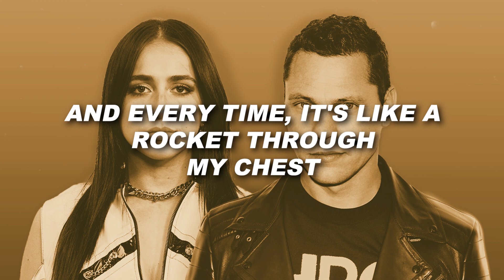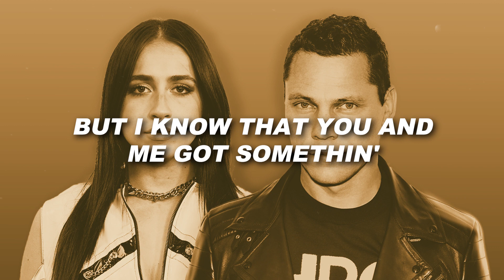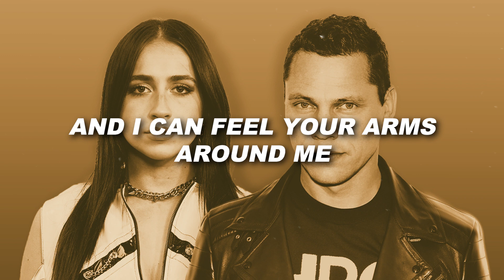Tiësto - 10:35 feat. Tate McRae (Paroles)